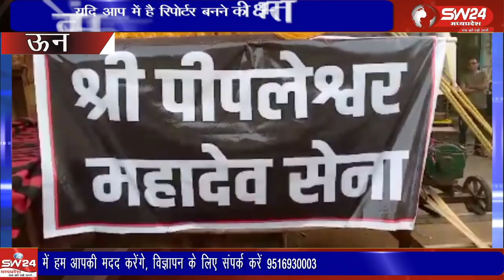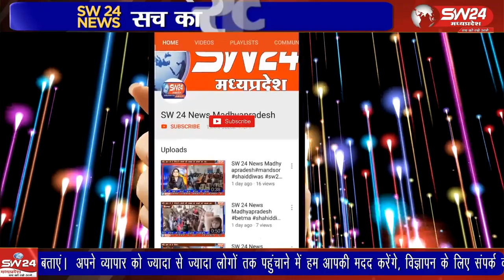सज-धज कर डीजे और झाकियों के साथ निकली शिव की बारात शिव की नगरी में भगवान पिपलेश्वर महादेव नगर भ्रमण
श्रावण महिना भगवान शिव की भक्ति के लिए जाना जाता है तथा इस महीने में जगह जगह शिव आराधना से जुड़े आयोजन आयोजित किये जाते है इसी कड़ी में फिलहाल जिले के ग्राम ऊन में भगवान पिपलेश्वर महादेव के शिवडोले का आयोजन किया जा रहा है तो आईये आपको सीधे लिए चलते है ऊन जहा से हमारे सवाददाता दिनेश दसौंधी हमारे साथ सीधे जुड़ रहे है तो आईये देखते ऊन के शिव डोले के ताजा-हाल सवाददाता दिनेश दसौंधी के साथ।